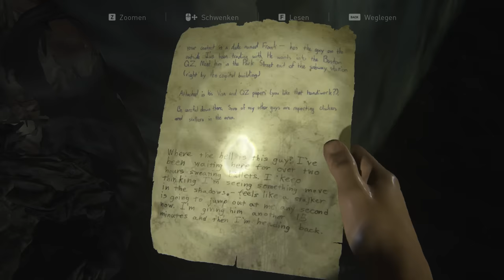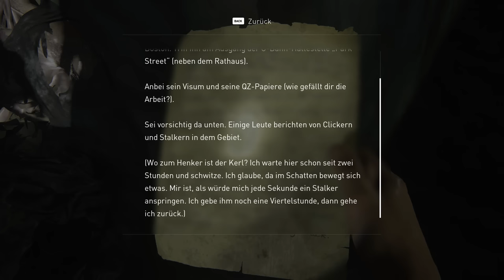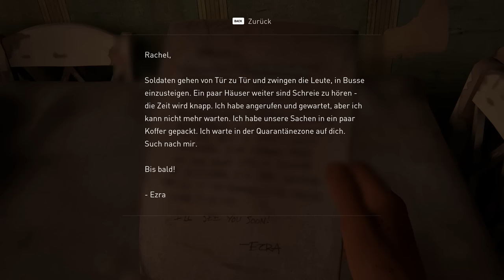The Last Of Us | Folge 5 | Abschied von Tess | Neues Game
Heute wird es sehr traurig..wir nehmen Abschied lernen aber auch jemanden kennen.

Viel Spass...

Diese Szenen sind unter anderem im Spiel zu sehen : !!
Spieler benutzen Waffen wie Pistolen, Gewehre und hergestellte Sprengstoffe sowie Nahkampfangriffe mit Würgegriffen, Schlägern und Metallrohren, um sich selbst gegen die Infizierten oder andere menschliche Überlebende zu verteidigen. Spieler können außerdem an lautlosen Kampfsequenzen mit einer Kameraperspektive in Nahaufnahme teilnehmen. Angriffe mit Waffen und Sprengstoff können zu Enthauptungen und/oder Verlust von Gliedmaßen führen. Einige Szenen zeigen intensive Gewaltakte, einschließlich Themen wie Suizid und Folter. Während des Spiels macht ein Charakter sexuelle Bemerkungen über ein Magazin für Erwachsene und ein junger Charakter wird beim Alkoholkonsum gezeigt. In den Dialogen werden häufig Kraftausdrücke verwendet.